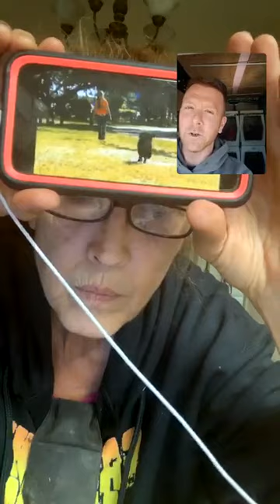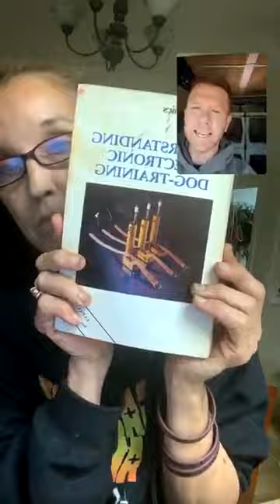Ridge Side k9 LLC My experience A NIGHTMARE